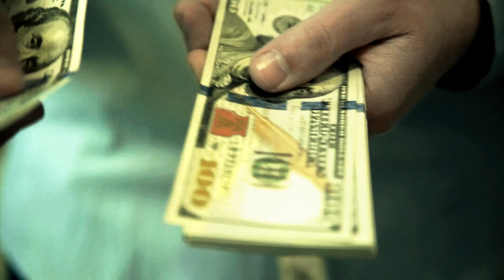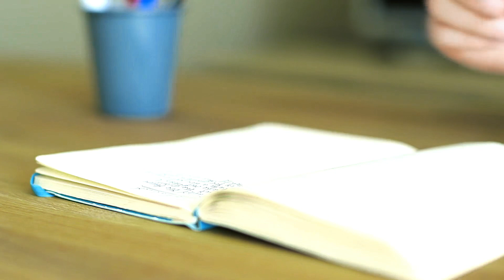Dr. Evil Sultry Origin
Dr. Evil Sultry Origin is a sexy tail of Dr. Evil's past.